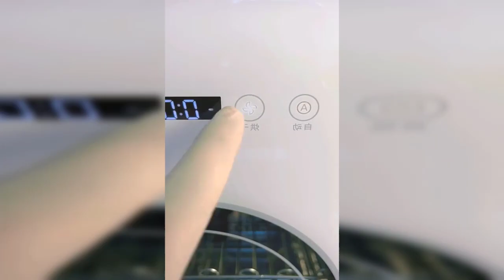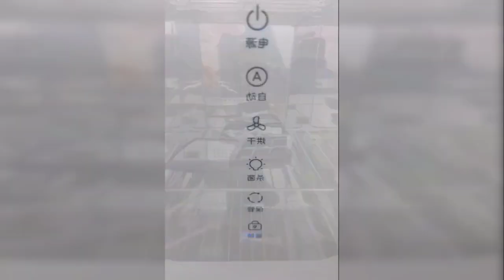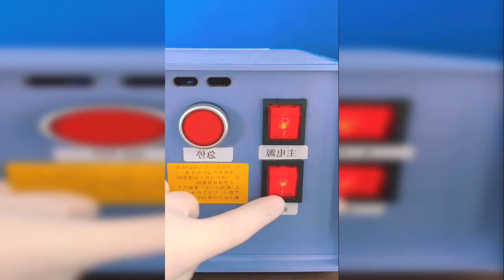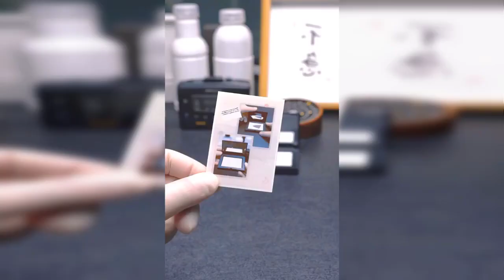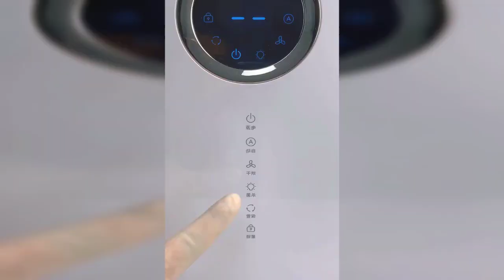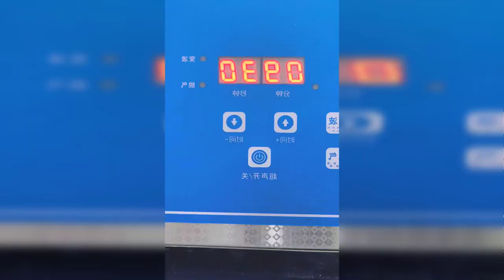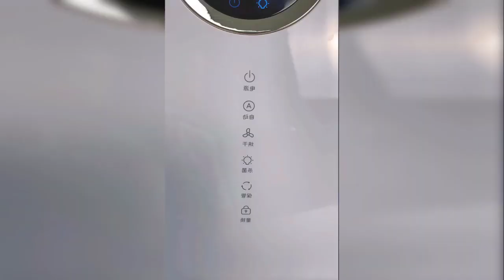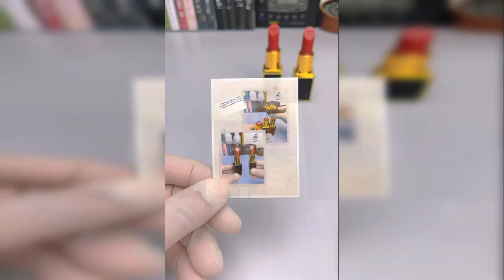🛠🌈Fixing Broken Makeup Storytime ✨ || Tiktok Compilation Special Part 126